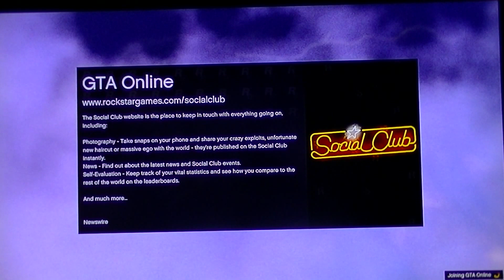GTA V Armored Truck Respawn Glitch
I found this glitch after robbing an Armored Truck in an invite only session online. I left the game right after & went to story mode then decided to go back into the invite only session to do something & the Armored Truck had respawened. After hitting it again & seeing if the same thing would happen again & it did, I decided to shoot a video & upload it to help people out that need cash & need to rank up fast. This works on the most recent update for XBOX 360 12/18/2013. Happy Gaming & Happy Holidays! ;)